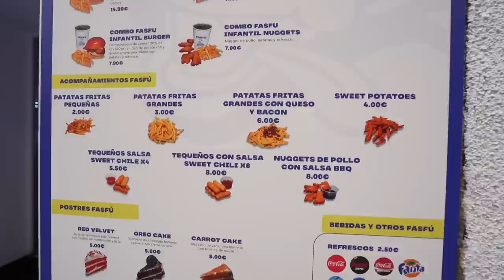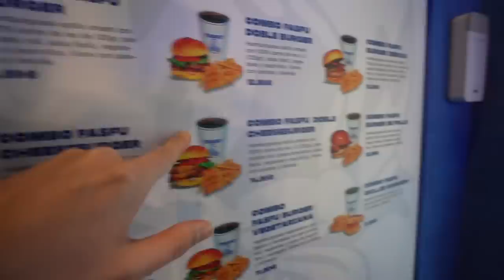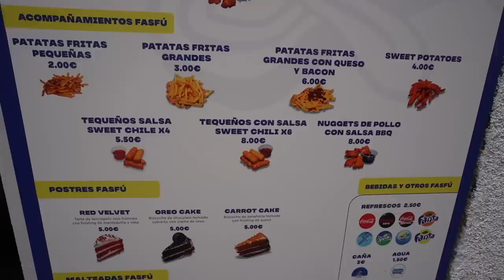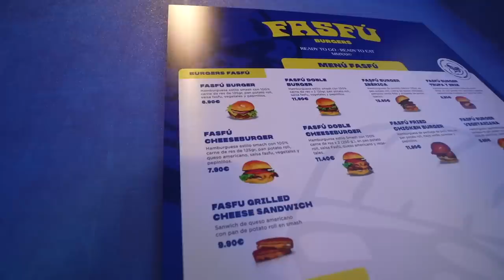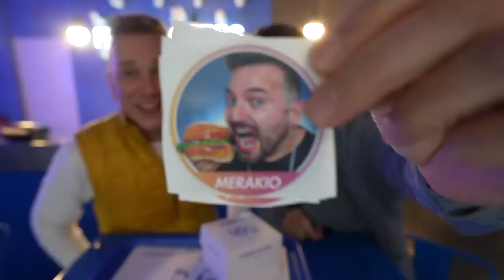¿VALE LA PENA VENIR AL RESTAURANTE DE LUISITO COMUNICA?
Junto a @Merakio visitamos FASFÚ el restaurante de hamburguesas de @luisitocomunica en Madrid. Revisamos el menú, comparamos precios, y probamos varios de sus platillos icónicos. ¿Sabe rica la comida? ¿Vale la pena la visita? ¡LO DESCUBIREMOS TODO!

SÍGUEME!